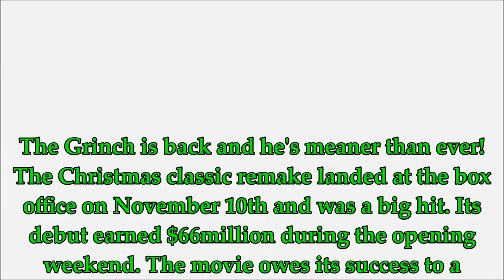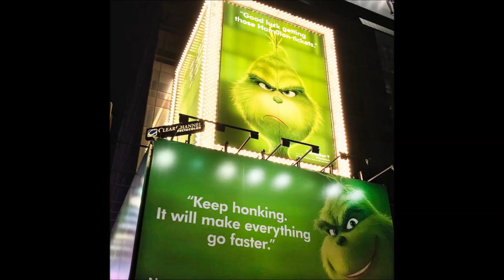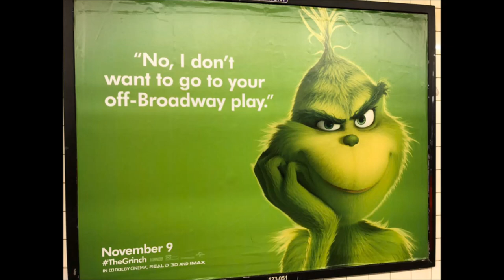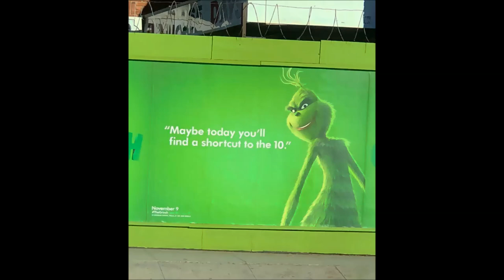This Billboard Campaign To Promote The New Grinch Movie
This Billboard Campaign To Promote The New Grinch Movie Is Hilariously Roasting Various Cities Of America